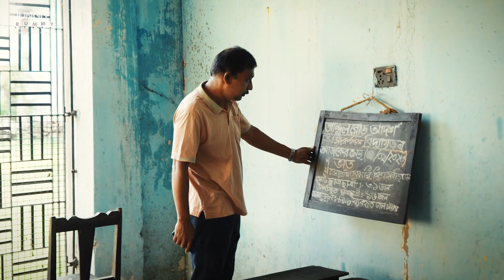Incredible Players Of India Trailer | Junglee Rummy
Har haath ka apna hunar hota hai, aur jeet ka haath rummy mein bhi uthta hai.
Junglee Rummy presents to you "Incredible Players of India", a series of inspiring untold stories of real rummy players.